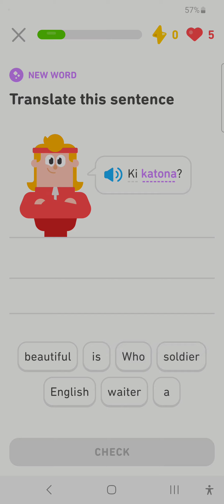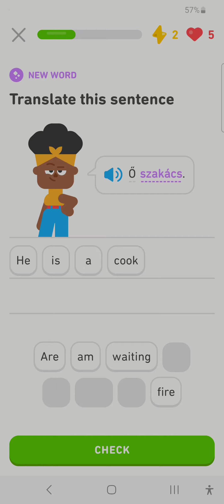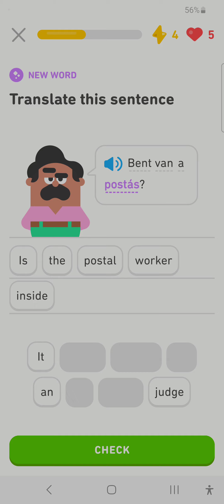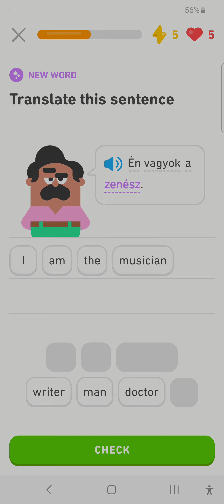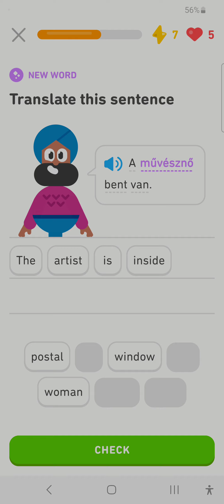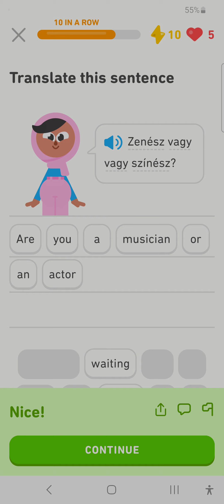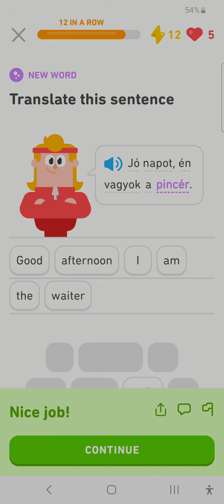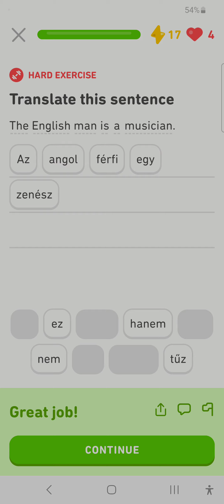Duolingo Hungarian Day 19